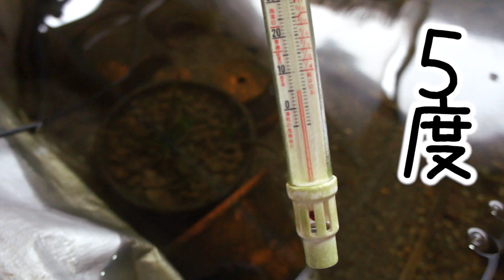【庭の池】初雪で水温5度！池の魚達は大丈夫か？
ついに初雪が降りました。